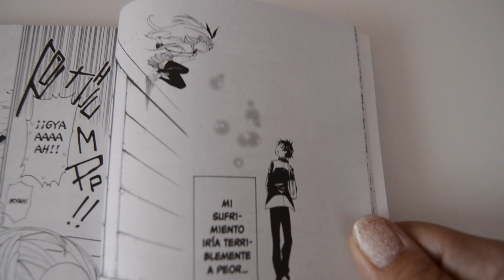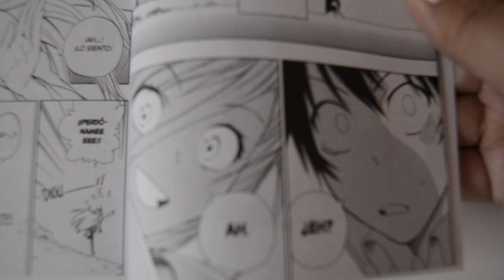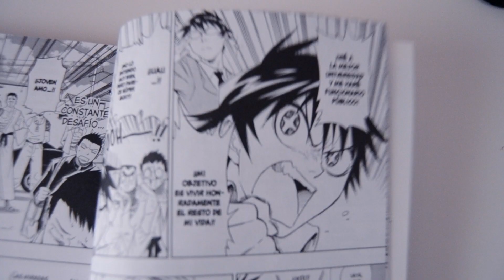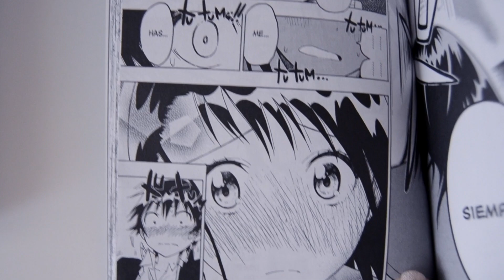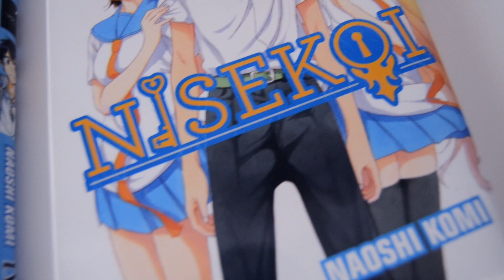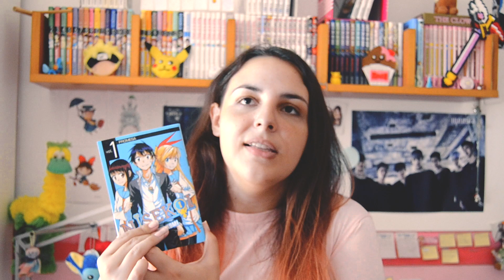NISEKOI - NAOSHI KOMI | RESEÑA MANGA [Sin Spoilers] | Animmy-chan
¡Holis!
En este vídeo os traigo mi reseña del manga Nisekoi escrito e ilustrado por Naoshi Komi y publicado en español por la editorial Ivrea. Espero que os guste.